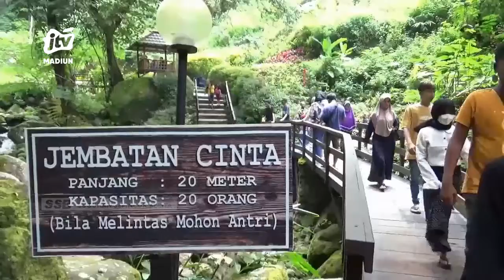NGAWI - Lebaran 2022, Titik Balik Lokasi Wisata Kembali Beroperasi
Sudah dua tahun lokasi wisata di ngawi mengalami mati suri. Ini seiring dengan pandemi covid-19.lebaran tahun ini menjadi titik balik untuk wisata kembali hidup untuk menjalankan aktivitasnya bahkan terpantau jumlah pengunjung terus meningkat.